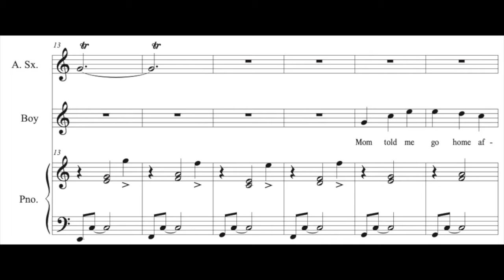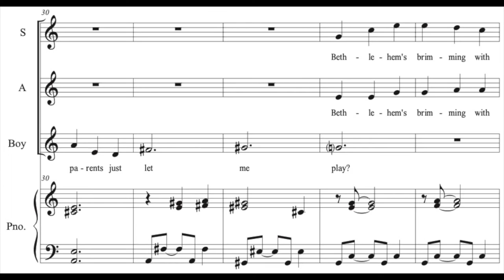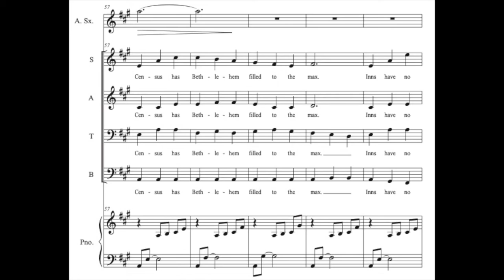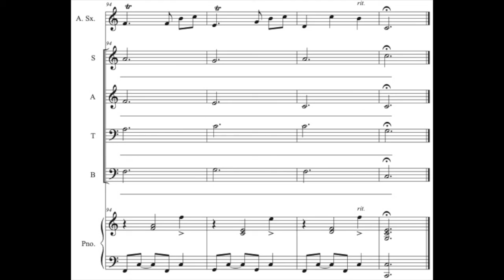Little Boy - Adventures after Curfew